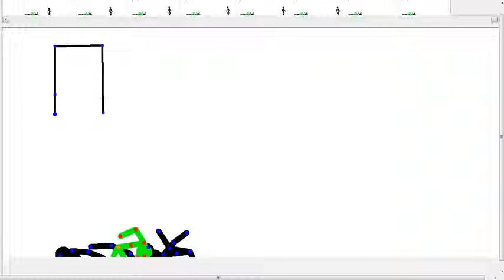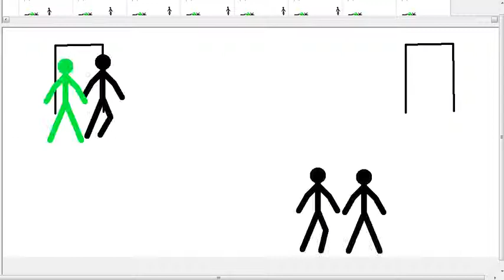Pelea Pivot entre bandas